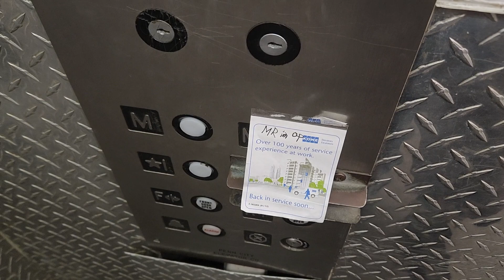Penn City Elevator #16 at Boscov's, 6725 Black Horse Pike, Cardiff NJ